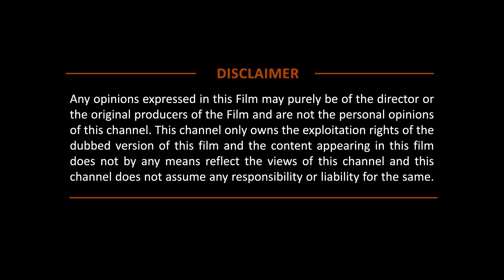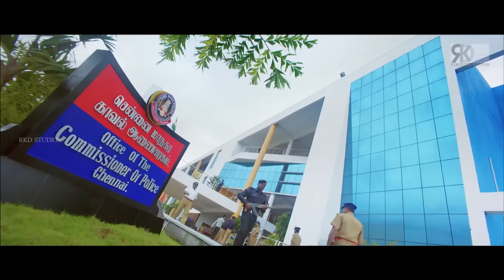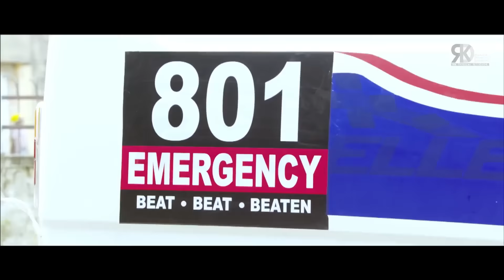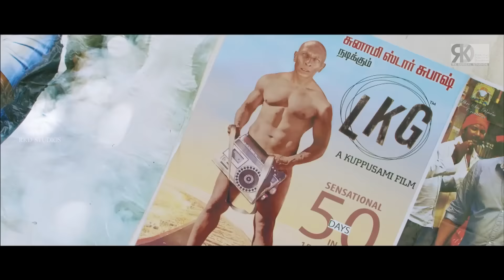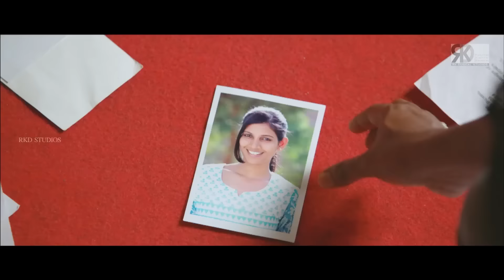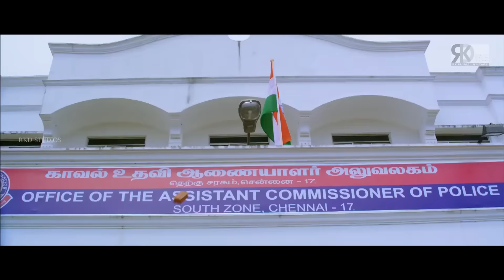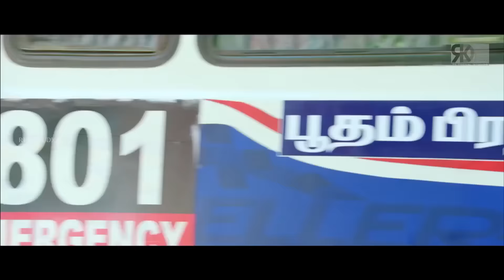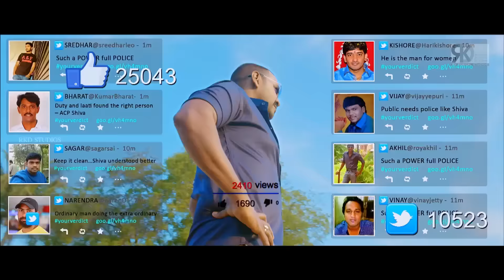Raghava Lawrence Movie In Hindi Dubbed |Tamil Hindi Dubbed Action Movies 2021 | ACP Shiva Full Movie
Here's presenting Raghava Lawrence movie in Hindi
It is a new released full Hindi Dubbed Movie

Censor Certification Number - DIL/1/80/2017-CHE
Original Movie:- Motta Siva Ketta Siva In Tamil
StarCast:- Raghava Lawrence, Sathyaraj, Ashutosh Rana, Kovai Sarala, Nikki Galrani, Rajendran, Manobala
Produced By:- R B Choudhary
Directed By:- Sai Ramani